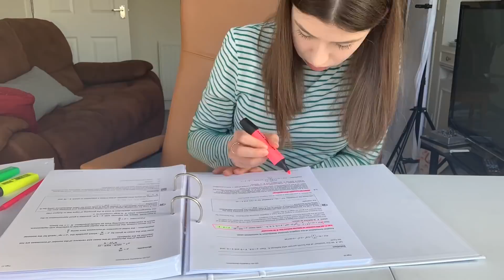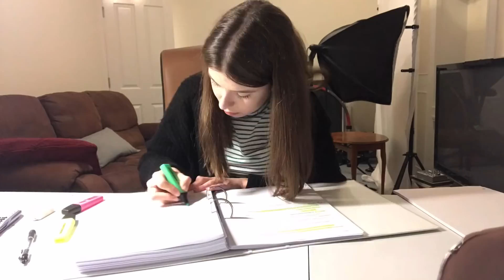STUDY WITH ME FOR ACTUARIAL EXAMS | first study day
I take my first study day and begin learning actuarial statistics (CS1).

Daylight lamp
Laptop stand
Film on iPhone XS
Tripod 1
Tripod 2
Mini Tripod
Lights & Backdrop